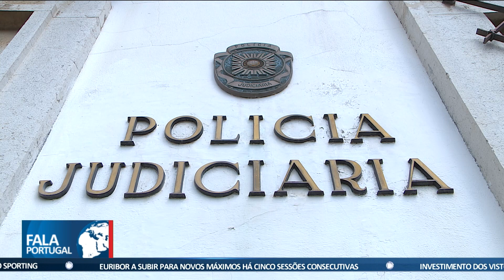HOMICÍDIO EM LISBOA